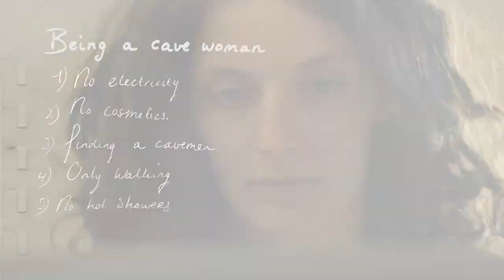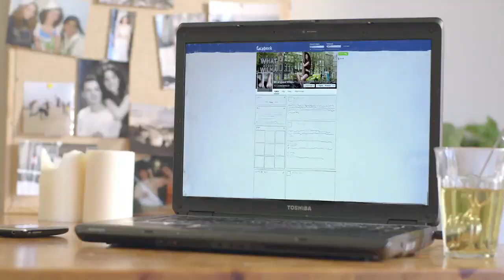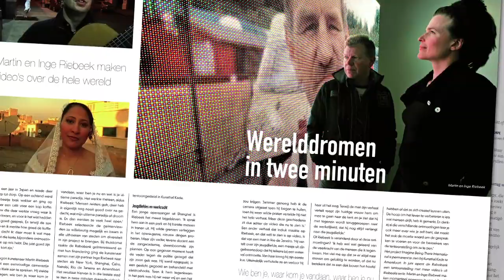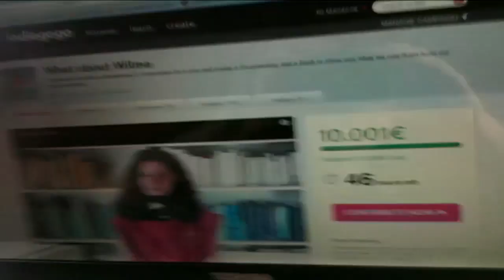What about Wilma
Marianne will be living like a cavewoman in Amsterdam for a year. Say what? Yes. I know it’s crazy. But I think it will be awesome! She will be eating, sleeping, running, moving, and laughing like our early ancestors did. She's staying in her house in Amsterdam, because she wants to show which of the habits from 40.000 years ago are still useful today. Those habits could be an example for our contemporary life, as she believes it’s important to question what your own society teaches you.